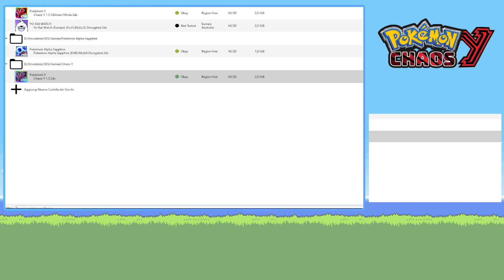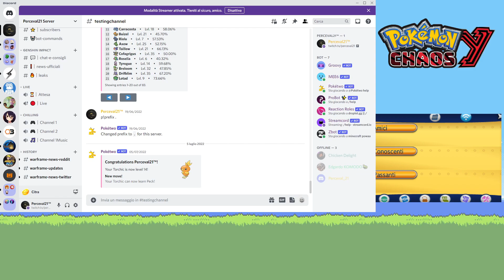Oggi la prima medaglina è d'obbligo | Pokémon Chaos Y Oblivion #2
A quanto pare gli insetti sono più forti di quel che si aspettava ma la medaglina bisogna prendersela per forza!